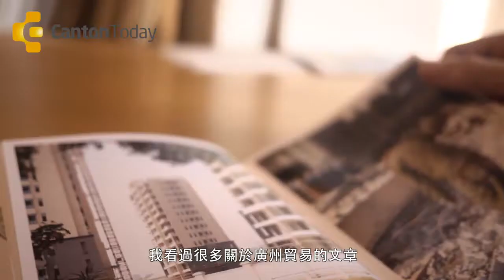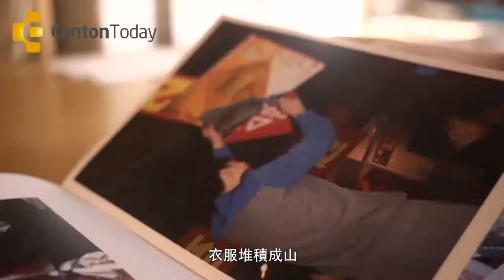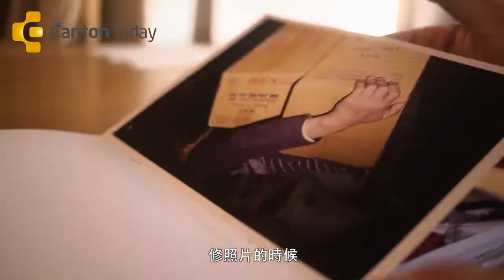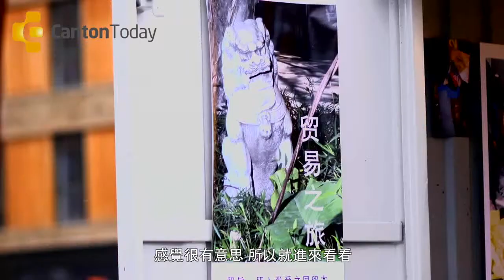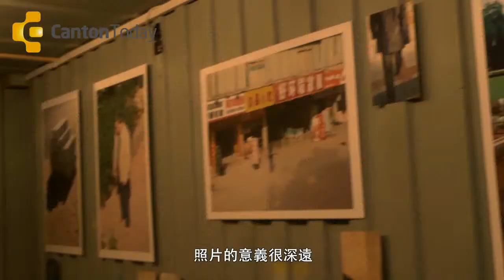A Trading Journey 集裝箱里的廣州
He spent an entire day exploring Guangzhou, and taking photographs of things you might ordinarily walk past without giving a second glance. His art has been displayed in Bristol, a sister city of Guangzhou, giving the locals a look at another side to China. A side rarely seen, not because it is hidden, but rather because nobody has been bothered to look.

Alejandro 花了一天的時間探索廣州，拍攝了許多本地人習以為常的生活細節。在布里斯托，Alejandro將他的作品佈置在集裝箱里展出，向人們展示中國不為人所知，但卻與眾不同的一面。